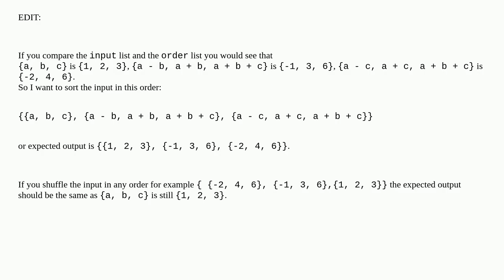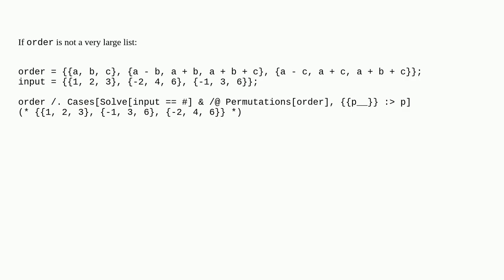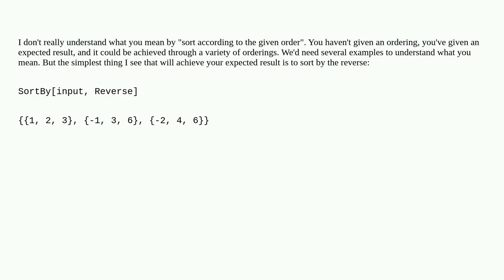Sorting a List Based on a Given Order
A special thanks goes out to the community

  sorting functions function-construction